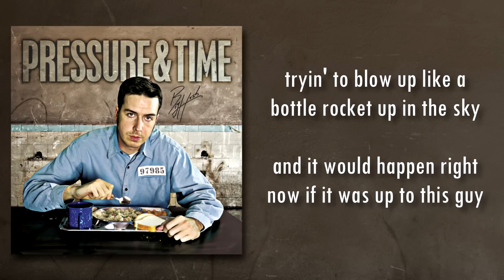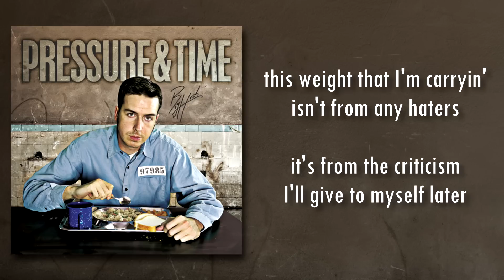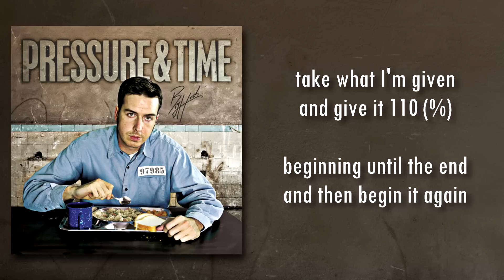Big Hush - Get It Crackin' - LYRICS